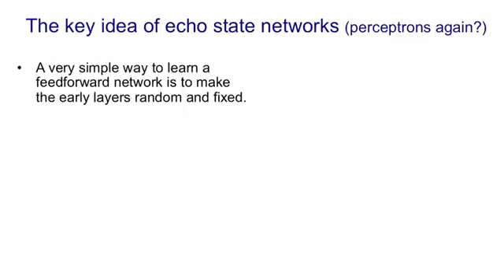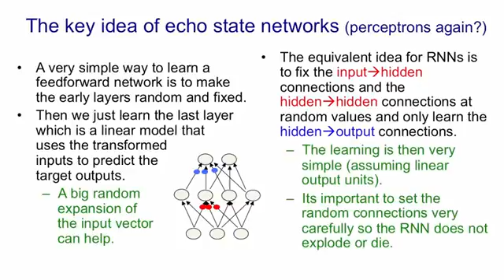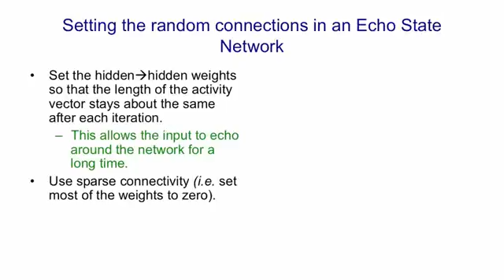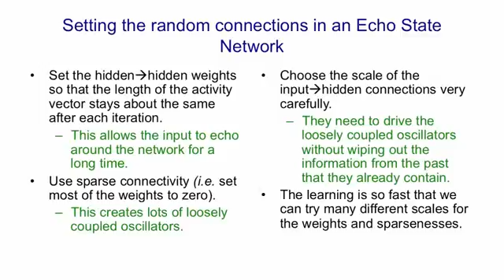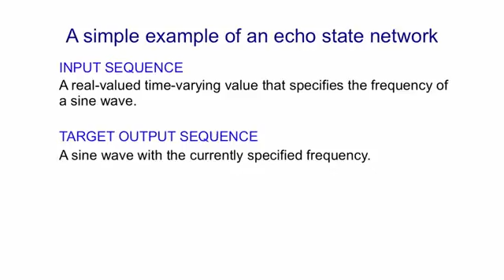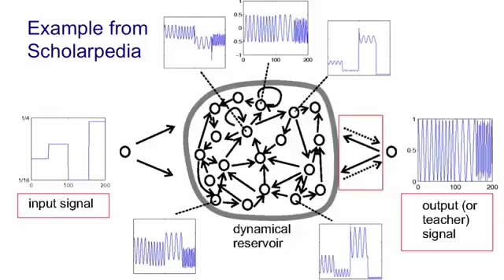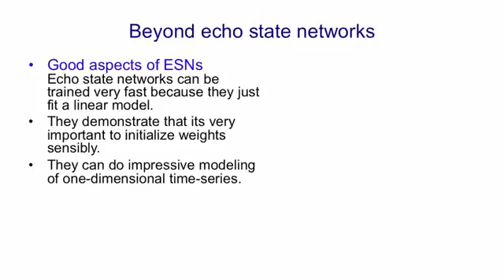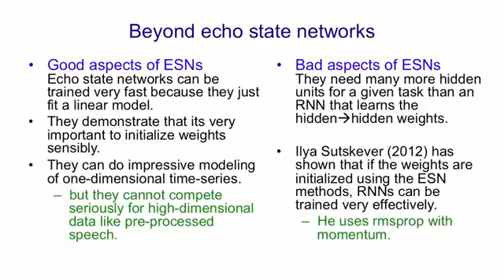Lecture 8D : Echo state networks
Neural Networks for Machine Learning by Geoffrey Hinton [Coursera 2013]